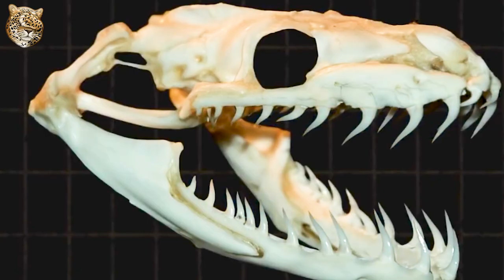ИЕРОГЛИФОВЫЙ (Скальный) питон: Почти африканская анаконда | Интересные факты про змей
Встречайте иероглифовый питона, или скального  питона ( Python sebae) — очень крупную неядовитую змею из рода настоящих питонов.

Это одна из 4-х крупнейших змей в мире. Длина тела скального питона может превышать 6 м, а вес достигает почти 100 кг. Хотя обычно длина иероглифовых питонов не превышает 5 м, а масса составляет около 50 кг.